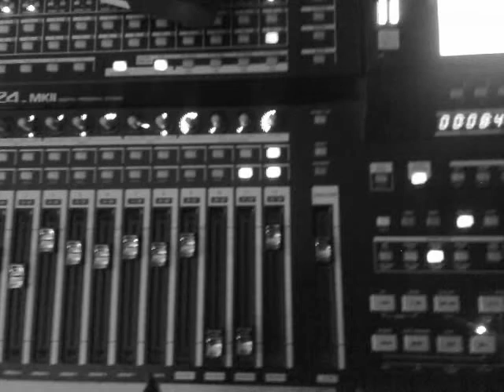David recording the Pipe organ for Ketil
Today was a very long but great and inspiring day in the studio. We started off at ten with some additional overdubs for an alternative version of All the time, the Andreas Morland track we have been mixing and working on all week. The new version is a lot more still with big half time drums and of course...The Roth Händle pipe organ.

After we had recorded the Pipe Organ we continued with overdubbing a Mini Moog bass for the choruses to make it big but very still...After three snappy overdubs Andreas left...At 12.30 David and Einar (from Gösta Berlings saga) came by the studio to continue work on Ketil Vestrum Einarsens song Bumblebees.

This film shows David recording the Roth Händle Pipe Organ. This is for the end section of the song and it was the final overdub of a very productive day.

This film was recorded at Roth Händle studos in Stockholm, Sweden. This is where I spend my days recording and producing artists...The studio started in my apartment and evolved slowly from there. This is the forth location of the studio. The first one obviously was at home...the second and third was at a abandoned shipyard outside of Stockholm.

Mattias